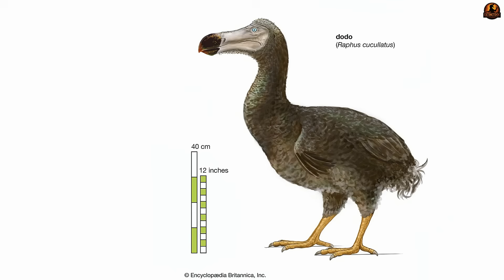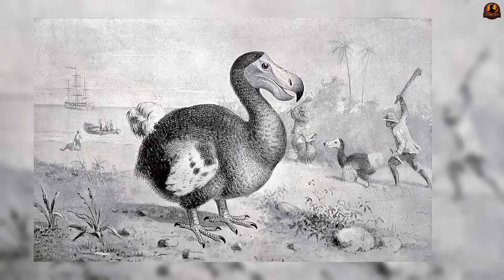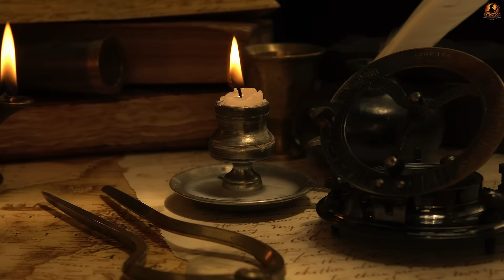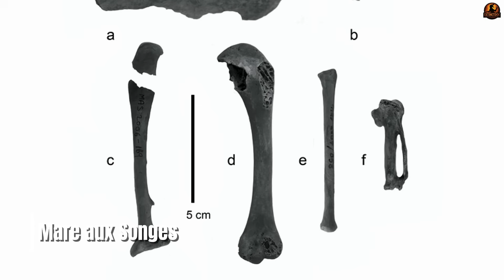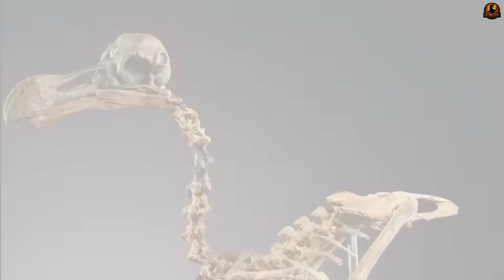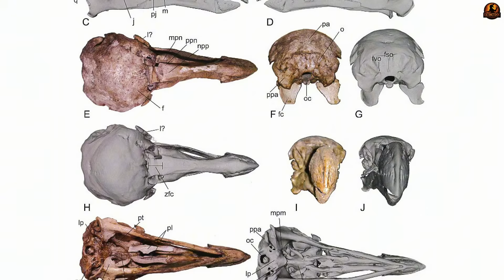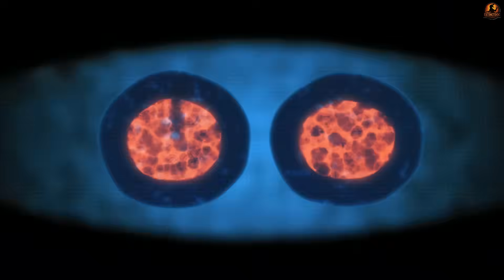Dodo Documentary: The Strangest Extinct Bird That Could Live Again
Three hundred years ago, the Dodo vanished—an extinct bird erased not by nature, but by us. For centuries, it became the strangest symbol of loss: a creature mocked, misunderstood, and buried beneath myth. But what if extinction was never the end… and the Dodo could live again?

This is not the clumsy bird you remember. The real Dodo was the strangest success story in evolution—a fearless, intelligent survivor perfectly built for an island world. It forgot how to fly because it no longer needed to run. It lived in peace until humanity arrived… and the paradise that shaped it collapsed overnight.

✅ Timestamps:
0:0 – Intro
00:41 - A Bird Built for an Island World
04:26 - The Day the World Arrived
08:36 - From Myth to Science: Rebuilding the Real Dodo
13:26 - The Return of the Island Bird
18:25 - Outro